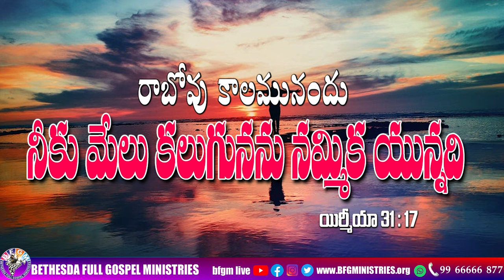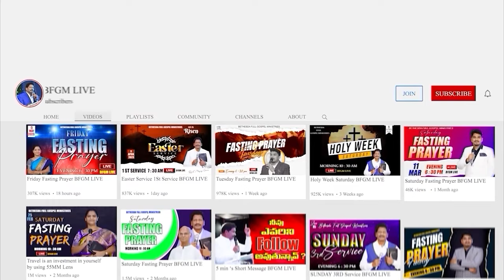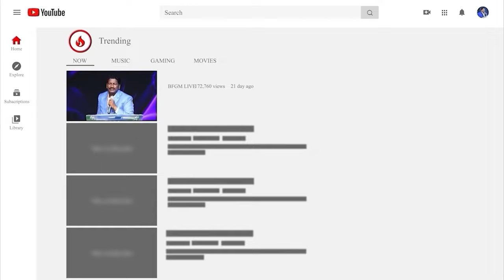Today's promise 11.08.2024 | BFGM LIVE